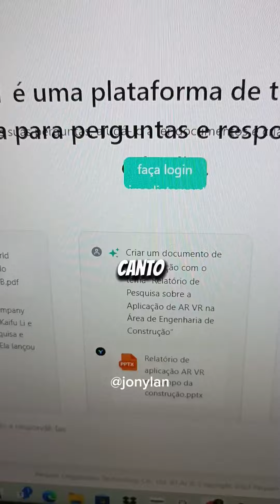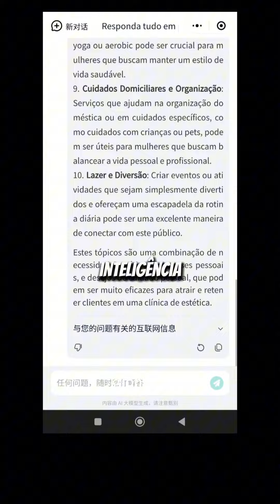01.AI - Inteligência Artificial chinesa gratuita que acessa a internet e quase ultrapassa o chatgpt4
Conhecia está inteligência artificial chinesa? A Yi-Large vs ChatGPT, Gemini e Claude

Imagine um universo onde a inteligência artificial se manifesta através de giants que competem em tarefas de linguagem. Enter Yi-Large, ChatGPT, Gemini e Claude, quatro colossos que representam os avanços recentes em Large Language Models (LLMs). Este post explore as vantagens únicas de cada modelo, comparando-os em termos de desempenho, eficiência e aplicabilidade.

🔥 Yi-Large: O Gigante da Eficiência
Yi-Large é um dos novos kids na cidade, mas já se destacou pela sua capacidade de ser extremamente eficiente em tarefas de processamento de linguagem natural. Este modelo foi ajustado com conversas compartilhadas por usuários no ChatGPT, o que o torna extremamente versátilis e capaz de gerar respostas detalhadas e bons para usuários em diversos contextos. Além disso, a sua capacidade de ser adaptado a um amplo rango de aplicações, desde assistência de clientes até geração de conteúdo, é um dado que não pode ser esquecido.

ChatGPT: O Veterano Inovador

Gemini: O Competidor de Eficácia

Claude: O Multi-Talentoso.

Conclusão
Cada um desses modelos LLMs possui características únicas que os tornam adeptos em cenários específicos. Yi-Large é a escolha para quem valoriza eficiência e versatilidade, ChatGPT é ideal para inovação e integração em diversas tecnologias, Gemini se destaca em eficácia e Claude é a escolha multi-talentosa que abrange uma ampla gama de tarefas linguísticas. Este brief comparativo é um guia para a escolha ideal de modelo, dependendo das necessidades específicas de cada usuário.